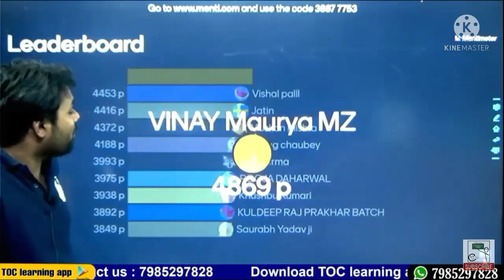What is consistent performance || Ashish Sir Motivation || The Online Coaching || TOC ke Lions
Your Queries
Ashish sir Motivation
What is consistent performance
Physics Menti topper the Online Coaching
Ashish Yadav Sir Motivational video
Motivational Video
लगातार अभ्यास कीजिए
 सफलता जरुर मिलेगी
Consistent Performance jaruri hai
Ashish Yadav Sir belongs to prayagraj
Ashish Sir The Online Coaching
The Online Coaching
TOC ke lions
The Online Coaching Fans
TOC fans
THE Online coaching is best education online coaching
TOC Fans
Ashish Sir Physics
Hindi medium ke liye best coaching
The Online Coaching
Ashish Yadav Sir Prayagraj
The Online Coaching Prayagraj
The Online Coaching on YouTube
YouTube ki sabse best coaching the online coaching
TOC fans club

This channel is not official channel. This channel is not made to hurt any person caste religion, it is made only for education.
The official channel is The Online Coaching,

Links :-

Toc Teachers :
Physics by Ashish Yadav Sir,math by Neeraj sir,chemistry and math by Raju Sir, English by Dk mishra sir, Biology by shashank sir, Biology by Sneha mam, chemistry by Ajay sir, Math by vikash pal sir,physics by Vivek Pandey sir, math by Ashutosh sir,chemistry by sivam sir 10th tak, Airforce English by Sameer shukla sir, Hindi by Ajay Mishra Sir, 10th tak English by Vijay Yadav Sir, Social science by VijayYadav Sir ,Ajay Sir chemistry ,
Chemistry class 12 and 11 chemistry by Ajay Sir
Student Name is Devesh Yadav